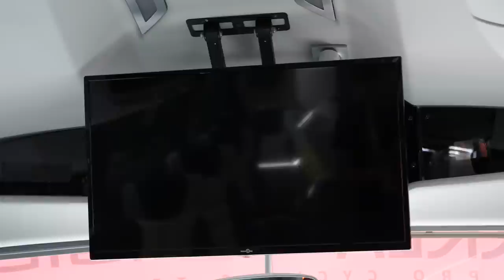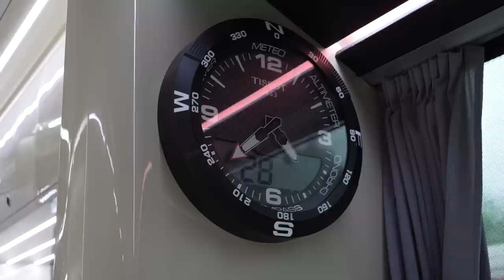Découvrez le bus de l'équipe Arkéa-Samsic !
Lors de notre passage sur certaines étapes du Tour de France, nous en avons profité pour rendre une petite visite à l'équipe cycliste Arkéa-Samsic afin de visiter leur bus. Découvrez avec Alexys, l'intérieur d'un bus du TDF.